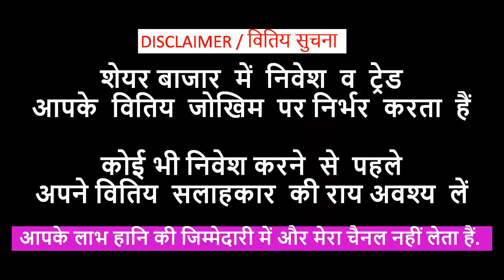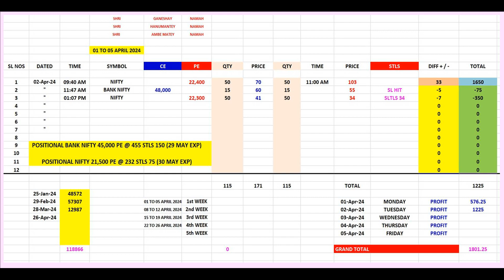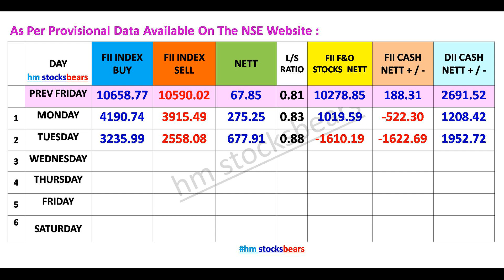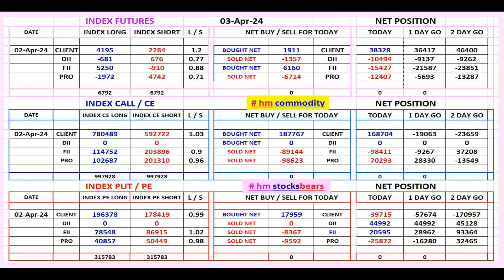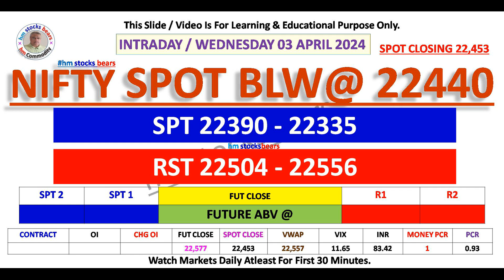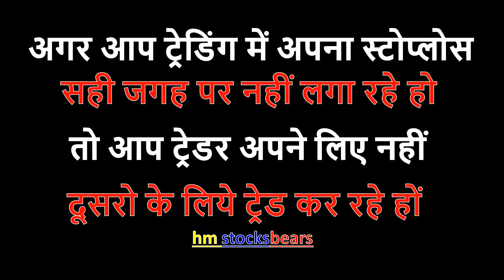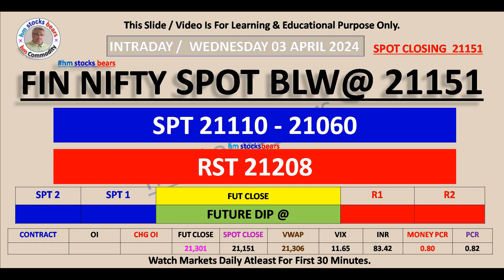Nifty | Bank Nifty | Mid cap | Fin Nifty | Sensex | Option Level | Prediction For 03 To April 2024